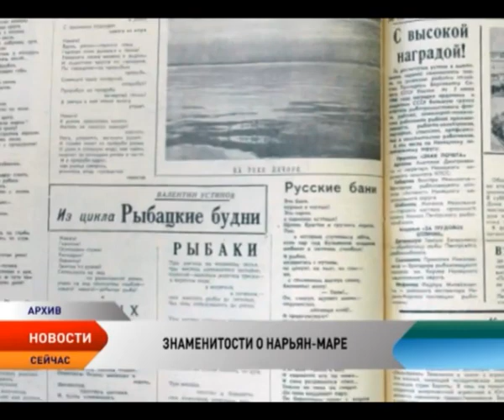Воспоминаниями о Нарьян-Маре поделились знаменитые гости города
Нарьян-Мару исполнилось 80 лет! К юбилею города мы сделали подборку интервью со знаменитыми актерами, поэтами и музыкантами, в сердцах которых наш город оставил добрую память. Воспоминаниями делятся Эдита Пьеха, Екатерина Шаврина, Евгений Евтушенко, Валентин Устинов, Александр Панкратов-Черный и Марина Хлебникова.